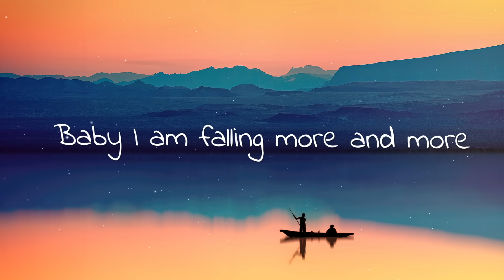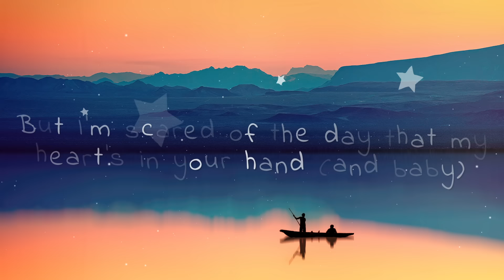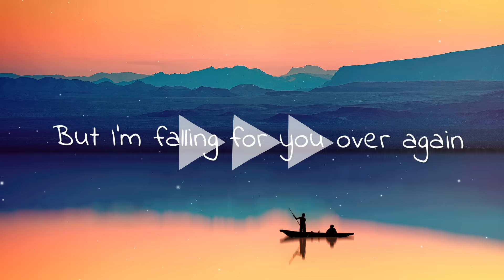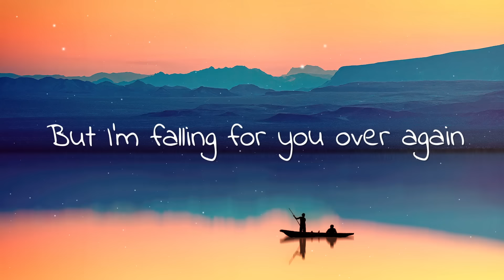Michael Moawad - All Over Again (Lyrics) Lost You Remix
🎤  Lyrics:
[Verse 1]
For those pretty brown eyes and that spark in your smile
Tryna’ push the thought of me and you to the one side (and baby)

I’m laying here with this feeling
Trying to keep it within
But I’m falling for you over again

[Pre-Chorus]
And take all control
Baby I am falling more and more
I’m losing my soul
Wherever you are is where I go

[Verse 2]
What chance did I have
When you walked on in to the life I had planned?
But I’m scared of the day that my heart’s in your hand (and baby)

Woah-oah
I don’t have the time Ah-aye

[Bridge]
Oh Oh

[Chorus]
I don’t know where to begin

Woah-oah

Girl I don’t have the timing for this

Michael Moawad - All Over Again (Lost You Remix)